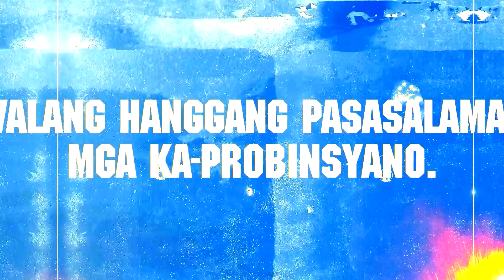FPJ's Ang Probinsyano | Episode 1692 (4/4) | August 9, 2022 (With English Subs)